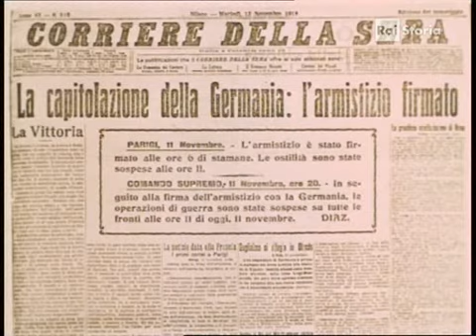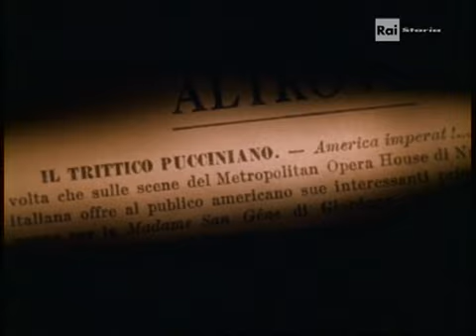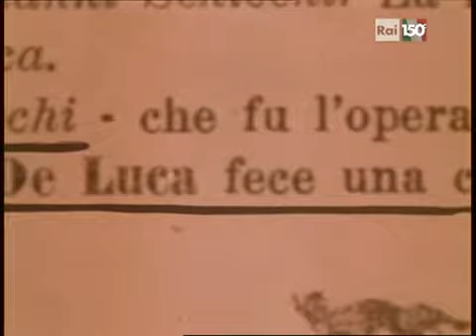Puccini73_12_Schicchi_Gobbi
Gobbi canta "Era uguale la voce?"  da Gianni Schicchi entro lo sceneggiato Rai Puccini 1973